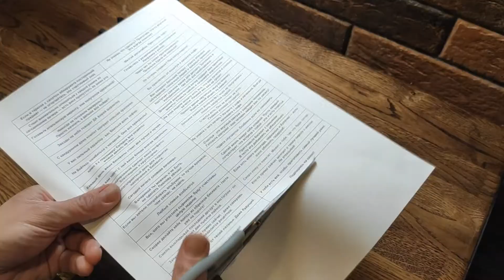Сhinese fortune cookies | Home Cooking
We really love to cook. And we are ready to share with you our recipes and life hacks. We will show you simple and inexpensive recipes. Basic cooking techniques and delicious homemade recipes. Prepare quickly and easily with us.

Do you like the recipe? The new video is already the day after tomorrow!

Home Cooking is always with you! We are looking forward to your questions and comments. Write us your favorite recipes and we will prepare them in the following videos. What other videos would you like to watch?

And that you read right up to here :) Be sure to use our recipe. And cook with pleasure!

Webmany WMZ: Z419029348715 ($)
Mastercard: 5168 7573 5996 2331 (UAH)
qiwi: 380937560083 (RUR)